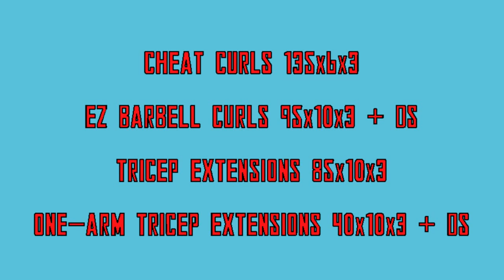Arm Assault - 7 Weeks Out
Quick arm workout ~7 weeks out from my first natural men's physique/bodybuilding competition

Curls for the girls

Tri's for the guys